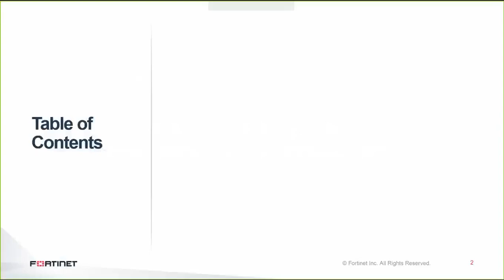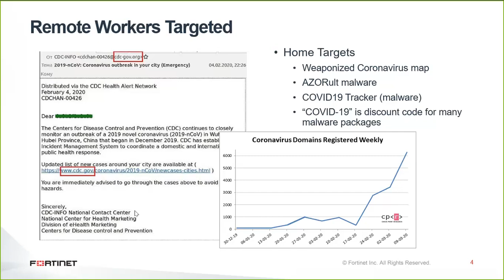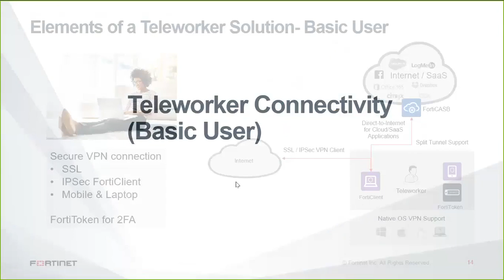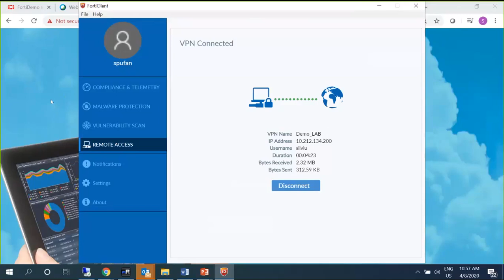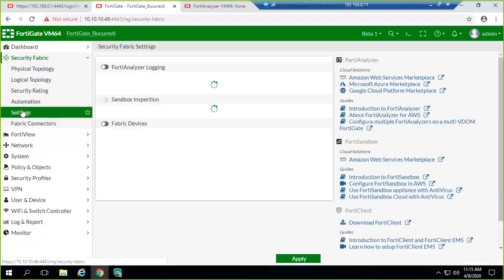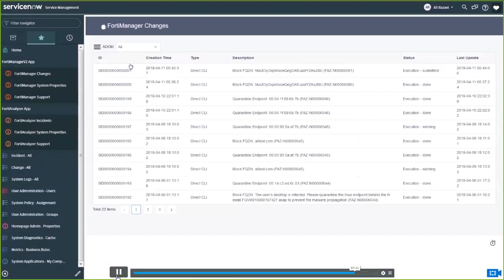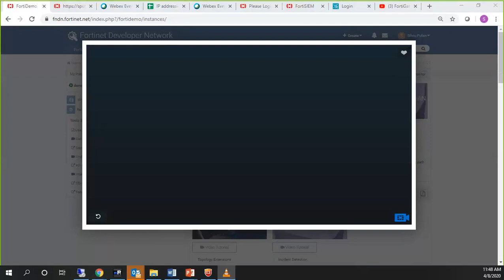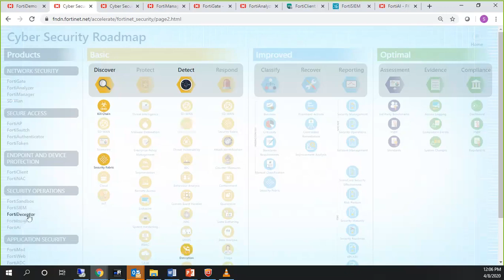Webinar Closing the Security Gap with FORTINET Solutions - 08.04.2020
Va invitam sa urmariti un webinar in care veti descoperi solutiile de securitate cibernetica Fortinet potrivite pentru lucrul de la distanta. Prezentarea a fost sustinuta de Silviu Pufan, Presales Systems Engineer @ Fortinet si Sever Neacsu, Channel Account Manager @ Fortinet.

Agenda include prezentari ale solutiilor Teleworker, SD-WAN si a platformei Security Fabric.